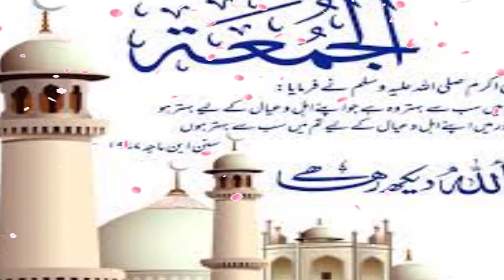2nd Jumma Ramadan | Dusra Jumma Mubarak | WhatsApp Status | 2nd Ramadan Juma | JumaMubarak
ramzan ka dosra  jumma mubarak status

Views

ramzan status

jumma mubarak

ramzan ka 2 jumma mubarak

ramzan ka 2 jumma mubarak status

alvida alvida

alvida juma

alvida status

mahe ramzan ka pehla jumma mubarak

Alvida Jumma status

Ramzan ka pehla jumma Mubarak whatsapp status

Ramzan ka pehla jumma Mubarak status download

jumma status

jumma ka status

2022 ka pehla jumma mubarak
status

ramzan ka pehla jumma mubarak status

ramzan ka pehla jumma mubarak status 2022

ramzan ka pehla jumma mubarak status video download

Ramjan jumma New trending video

Ramzan Jumma Mubarak Status 2022

Jummah Mubarak Status 2022 | Ramzan Ka Pehla Jumma Mubarak |Ramzanstatus | New Naat 2022 | HD

New Jumma Mubarak Ramadan WhatsApp Status Video 2022

Goospykuriyanlife
Jumma Mubarak Status | Ramzan Pehla Jumma Mubarak | New Jumma Mubarak Whatsapp Status Ramzan Ka pehla Jumma Mubarak status Jumma Mubarak status 2022 | Ramzanstatus New naat 2022

jumma mubarak
ramzan mubarak
ramzan status jumma mubarak status
ramzan ka pehla jumma mubarak whatsapp status jumma mubarak
ramzan ka pehla jumma mubarak ho
ramzan whatsapp

status,ramzan ka pehla jumma,ramzan ka pehla jumma mubarak status acche acche, ramzan ka pehla jumma mubarak
ramzan ka pehla jumma
ramzan ke jumma ka wazifa
ramzan mubarak, ramzan ka pehla jumma mubarak status
ramzan status
jumma ka wazifa
ramzan ka wazifa,ramzan status
Goospykuriyanlife